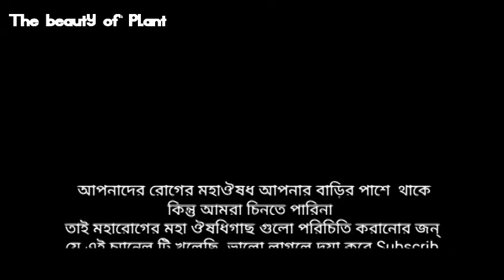উদ্ভিদের সৌন্দর্য 🌱|| The Beauty of plant ||🌿 science of plants|| উদ্ভিদ বিজ্ঞান || part-2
আমি একজন উদ্ভিদপ্রেমী | তাই আমি আমাদের পরিবেশের উদ্ভিদগুলোর
পরিচিতি, উপকারিতা,
বিভিন্নদিক, উদ্ভিদের  সৌন্দর্যময় দিক,
ফল,
 পাতা,
  কান্ড,
     ডাল,
        ছাল,
    ইত্যাদি সম্পর্কে  জানানোর জন্য আমি এই চ্যানেল টি খুলেছি।

I am a plant lover.  So I am the plant of our environment
 Contacts, Benefits,
 Different, aesthetic aspects of plants,
 Fruit,
  Page,
   Shoots,
      Pulse,
         Bark,
     I opened this channel to let you know about it.

key search:
ঔষধি গাছ, ভেষজ ঔষধ উপকারিতা, গোপন অঙ্গের ভেষজ ঔষধ, লিঙ্গ মোটা করার গাছের ঔষধ,